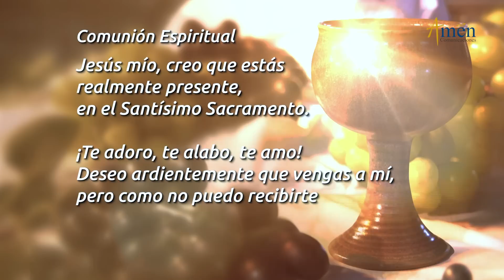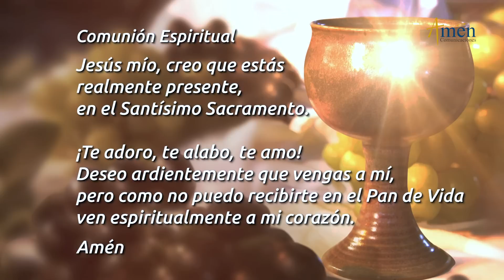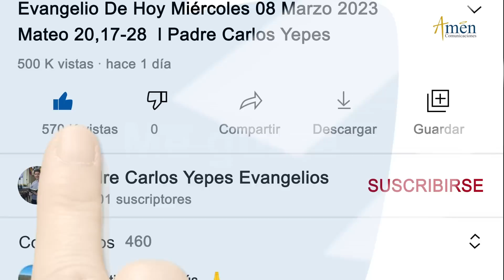Misa de Hoy Domingo 10 de Septiembre 2023 l Eucaristía Digital l Padre Carlos Yepes l Católica lDios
👉 Misa de Hoy (Eucaristía Digital ) Padre Andrés Felipe

Salmo: 95/ 94,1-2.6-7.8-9 : Ojalá escuchéis hoy su voz: «No endurezcáis vuestro corazón».

ÚNETE CADA DÍA:
Encuentra oraciones como: